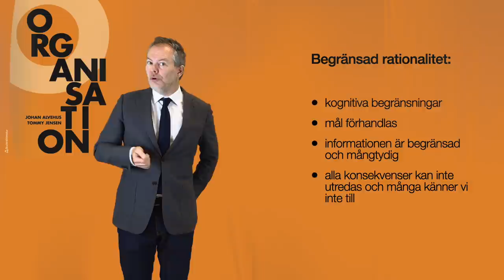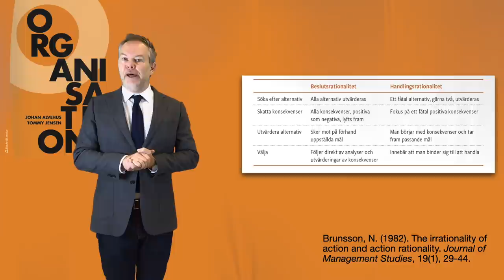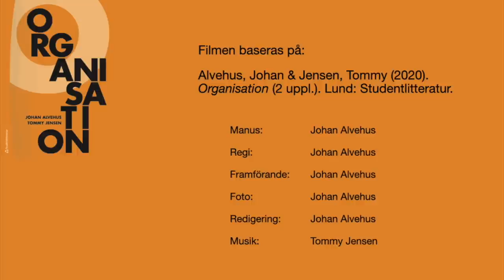Organisation 2: Rationalitet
En kort introduktion till begreppet "rationalitet". Mer information och fullständiga referenser finns i:

Alvehus, J., & Jensen, T. (2020). Organisation (2 uppl.). Lund: Studentlitteratur.